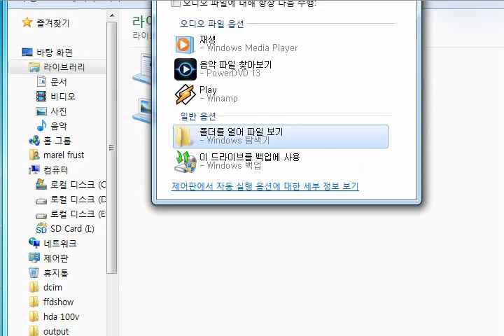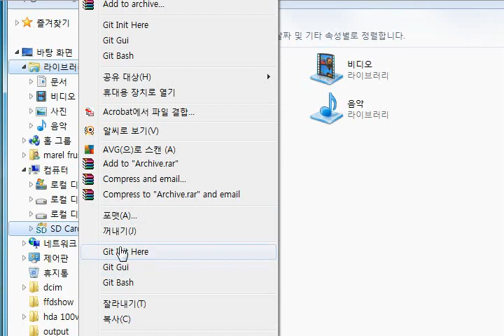블랙박스 메모리카드 포맷하는 방법